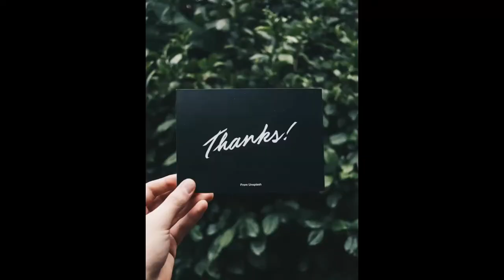Hare Krishna Hari Bol || Lord Krishna Painting || Learn To draw krishna painting || ARTOHOLIC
drawing of sunset,
sunrise drawing
ART O HOLIC